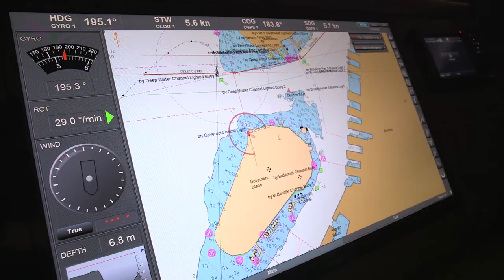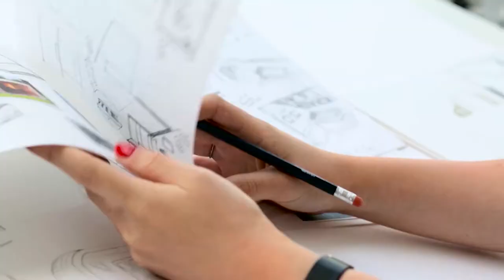Welcome to City of Glasgow College (Corporate Video Short)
An overview of City of Glasgow College, its twin site super campus, students and staff.